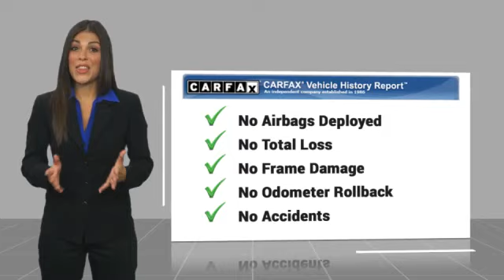2015 Mercedes-Benz M-Class ML 350 Minnetonka Minneapolis Wayzata,MN 28847C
Sears Imports
13500 Wayzata Blvd